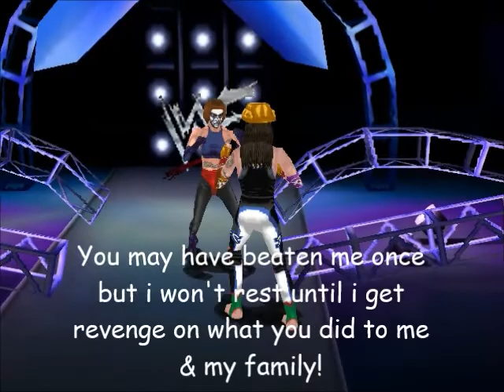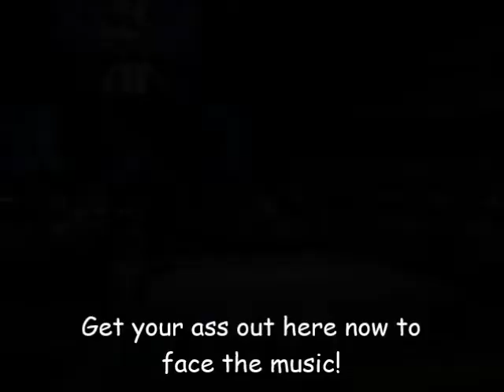NCWL Shocktoberfest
CARD
The NCWL Ghoul VS Johnny Cage
Wolverine VS Bizarro Superman [If Bizarro wins: He gets the MITB Briefcase]
The Space Avengers VS Armageddeon
Kurtis Stryker VS Kingpin
The NCWL Oddities (Solomon Grundy & Riddler) VS Chucky & Dexter Morgan